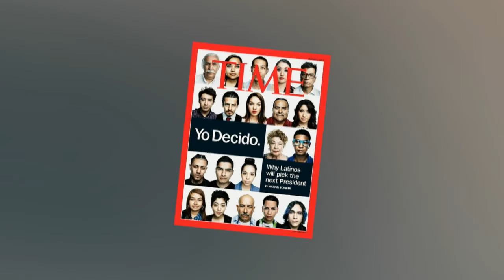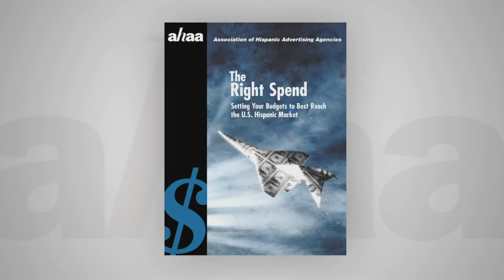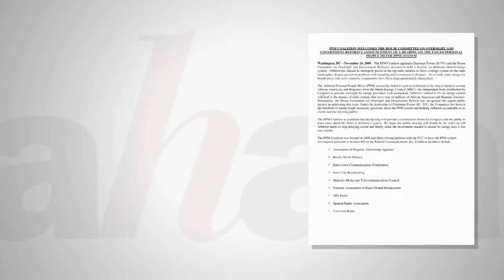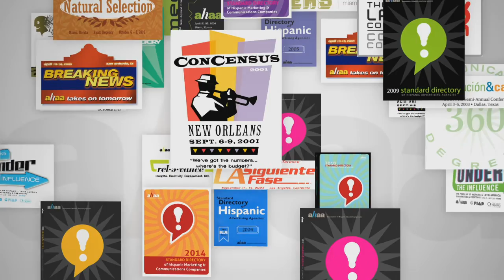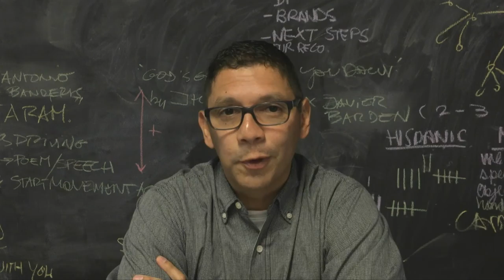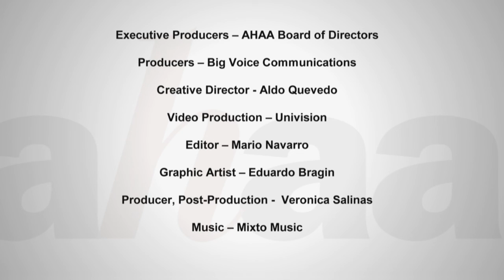AHAA 20th Anniversary Video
AHAA The Voice of Hispanic Marketing
October, 2015

AHAA 20th Anniversary Video Presented at the Smithsonian Museum of American History

AHAA past presidents are featured in this video, which was shown on Oct. 26, 2015 at the Smithsonian's National Museum of American History, commemorating the 20th Anniversary of AHAA: The Voice of Hispanic Marketing.